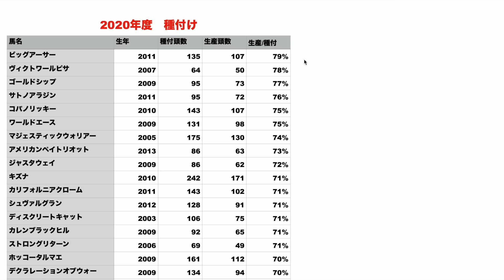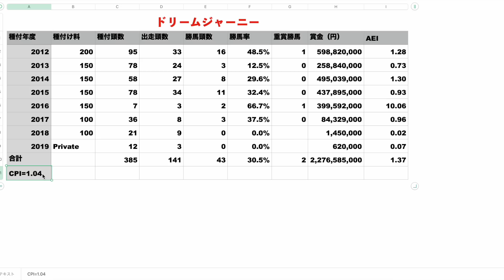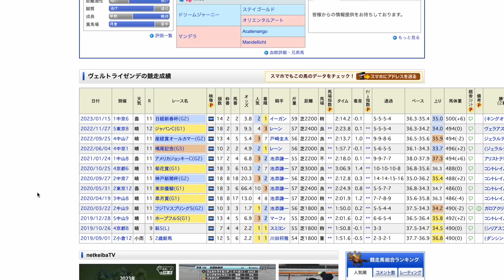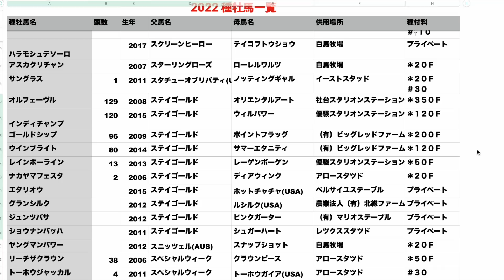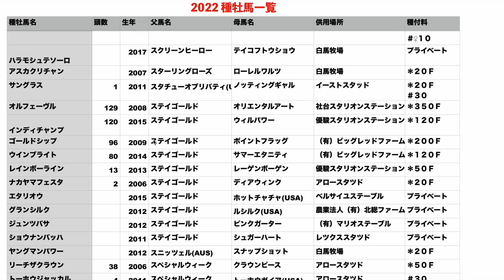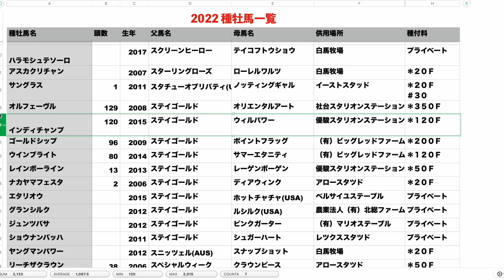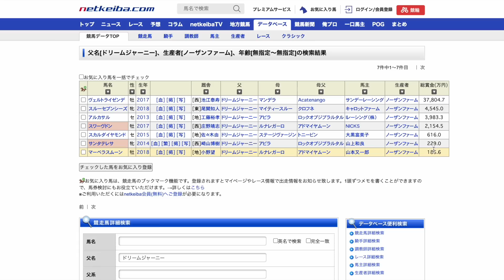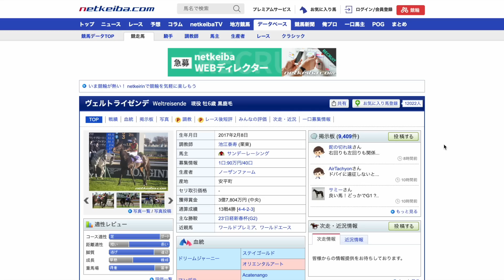【ステゴ族】貴重なドリームジャーニーの後継候補！ヴェルトライゼンデにかかる期待。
ここからサイアーラインが繋がるか！
母系も優秀で期待は大きいです🔥

【愛馬一覧】
・アイベラ
・フジインザスカイの21